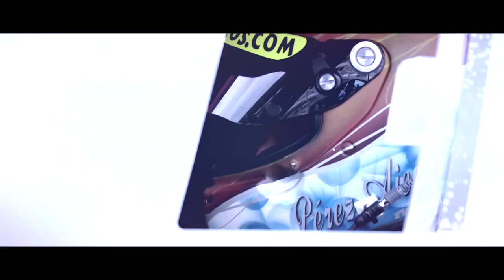GT Open 2016 ROUND 6 SPAIN - Barcelona Race 2 Highlights